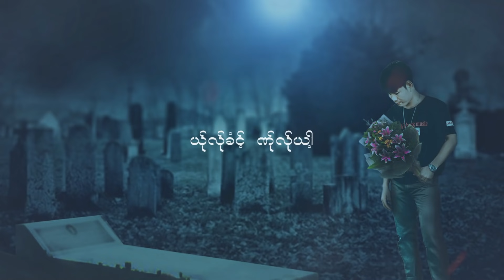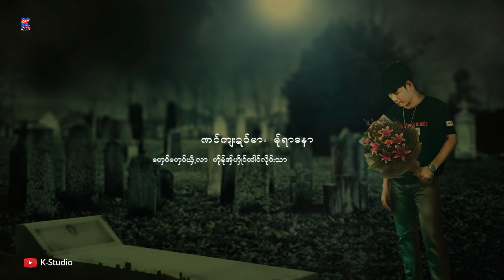Poekaren Song : A Eh Khung - ယ်ုလ်ုခံင့် ဏ်ုလ်ုယါ့ : A အဲခါန် - Official Audio | K-STUDIO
เพลงกะเหรี่ยงเพราะๆฟังได้ทุกคนทั่วโลก
Announce..ေက်းဇူးျပဳ၍သူငယ္ခ်င္းတို႔ သီခ်င္းအသစ္ေတြကို Youtubeမွာတင္ၿပီးေနာက္ 4-7 ရက္ၾကာၿပီး Copy အခြင့္ျဖဳ႕ေပးပါသည္ .သီခ်င္းသခင္အတြက္နားလည္မွဴ့ရွိရမွာပါေနာ္. Please...
SONG : ယ်ုလ်ုခံင့်ဏ်ုလ်ုယါ့
VOCAL :  A အဲခါန်
COMPOSER : A အဲခါန်
STUDIO : El Nay Htoo
LYRIC&EDIT VIDEO : လာဖါန်းယှး(K-STUDIO)
PHOTO :
UPLOAD BY : (K-STUDIO)

ทาง Poekaren music world Channel มีวิดีโดอัพขึ้นทุกๆวัน กดLikeและShareด้วยนะครับ อย่าลืมกดปุ่มระฆังข้างๆปุ่ม Subscribeด้วย จะไม่พลาดวิดีโอใหม่จากYuotubeนะครับ